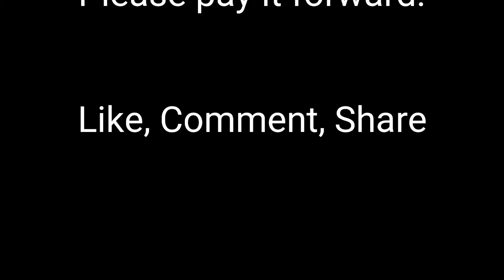How to improve your fitness. DailyInspiration 77